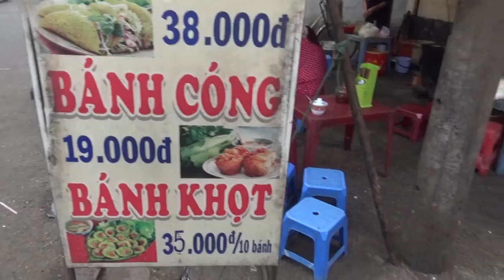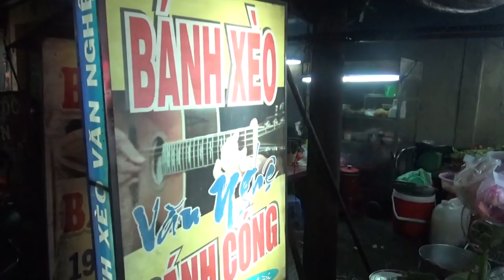Bánh xèo nghệ sĩ 22 năm ở Sài Gòn, rất đông khách- Guufood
Quán có tên nghệ sĩ là do anh con trai thích đàn guita và cô con gái lại thích ca hát. Khi khách ghé ăn đặc biệt thấy cũng thích cùng tham gia văn nghệ, khi đàn hát thì quên hết nóng nực và mệt mỏi của cuộc sống nên được bà Tâm đặt tên quán là bánh xèo nghệ sĩ luôn từ đó.

Quán bán Bánh Xèo 22 năm bằng chảo Gang cùng con trai và con gái tại đường Lý Thường kiệt , phường 4 , quận Gò Vấp ngay bên hông chợ Gò Vấp sầm uất mỗi ngày. Quán nghệ sĩ mở cửa từ 13 giờ trưa đến 21 giờ đêm hằng ngày.
Quán bán bánh xèo 38 ngàn đồng/cái theo phong cách miền Tây .
Ngoài ra còn có Bánh Cóng 19 ngàn đồng/cái và bánh khọt nhân thịt tôm giá 35 ngàn đồng/phần 10 cái.
 Khách tới quán rất đông và cuối tuần thì đông hơn rất nhiều
Bánh xèo của quán nghệ sĩ rất đặc biệt vì có nhân là đậu xanh hạt được nấu chín bằng chảo được dùng hoàn toàn bằng Gang dày nên có vị rất đặc trưng của bánh xèo chảo dầu Miền Tây.
Rau và nước chấm cũng rất đơn giản cùng phong cách ẩm thực đường phố nên khách ghé quán ăn sẽ được tận mắt chứng kiến đầu bếp làm bánh ngay bên cạnh bàn ăn.